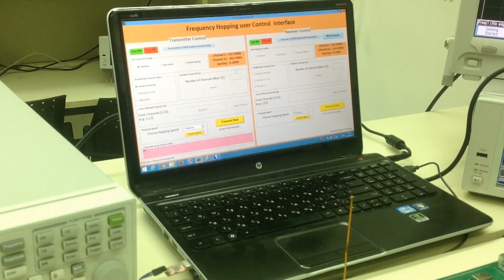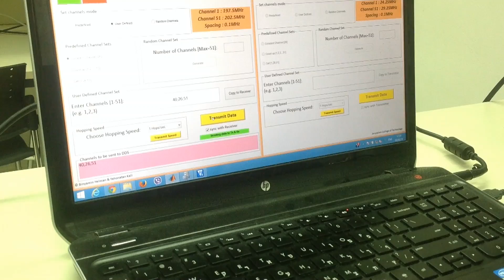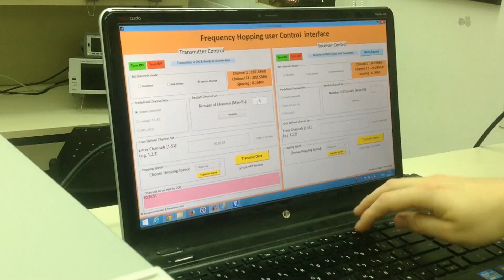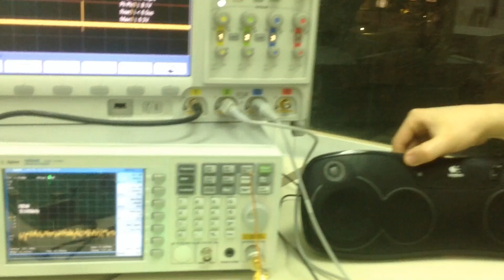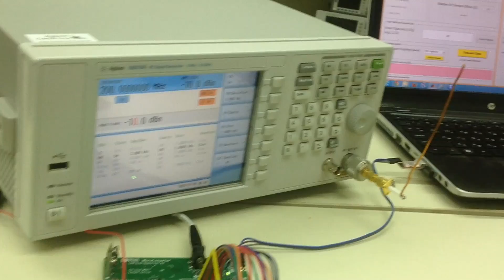Frequency Hopping Spread Spectrum System Demonstration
In this video we explain what is Frequency Hopping and demonstrate two of its important advantages: LPI (Low Probability of Intercept) and Anti Jamming.

The system shown in the video was designed and built for our final year project, which was undertaken in the electronics department of Lev Academic Center (Formerly Jerusalem College of Technology) in Jerusalem , Israel.

Link to our other video - system introduction (Shows close-up pictures of the PCBs, project stages and system features)
For specifications, features, block diagram of the system and more, see the poster of our project